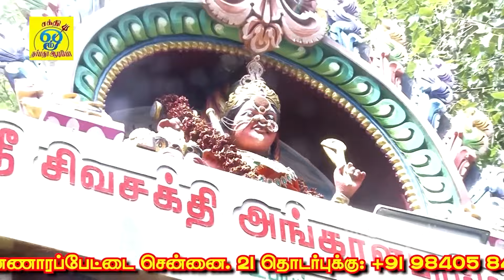ஆடி மூனாம் வெள்ளியிலே | ஆடி 3ஆம் வெள்ளி சிறப்பு அங்காளம்மன் & மணப்பாக்கம் கன்னியம்மன் பாடல் | Sakthi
பாடல்: ஆடி மூனாம்
பாடியவர்:சக்தி சண்முகராஜா
பாடலைஇயற்றியவர்:சக்தி சண்முகராஜா
இசை:சக்தி சண்முகராஜா